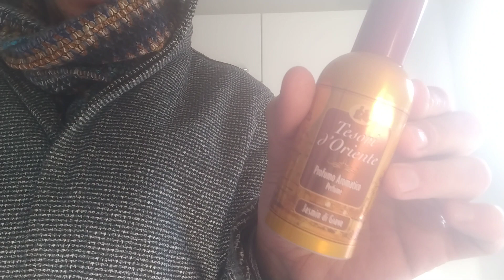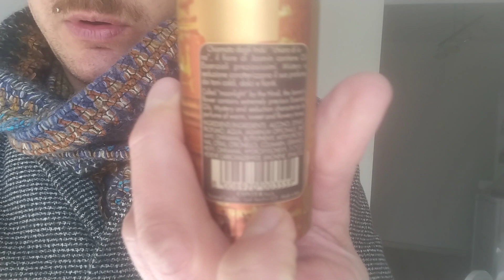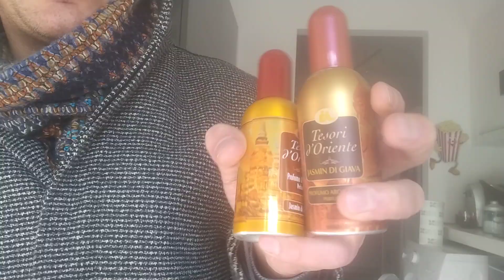TESORI D'ORIENTE: UN PROFUMO LOW COST STRAORDINARIO A MIO AVVISO!!